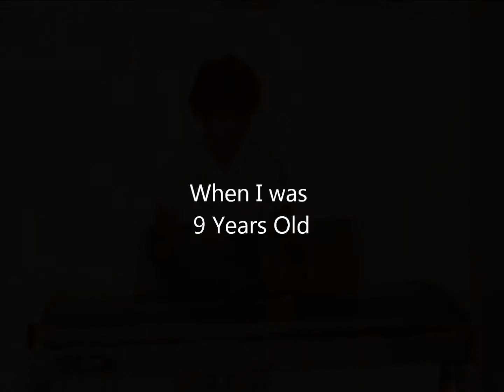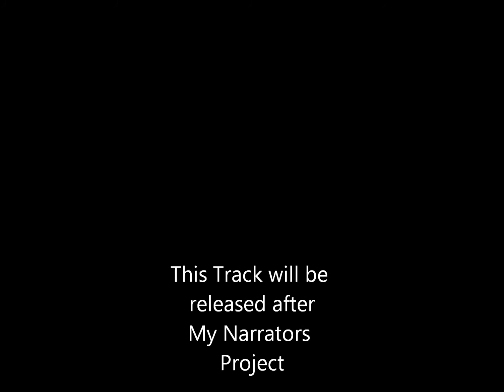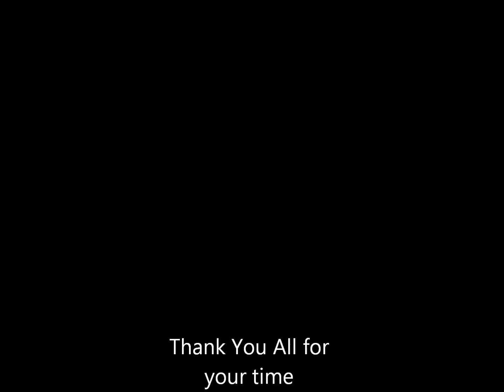(High Land) music by Nader Sharif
This track is called High Land, music composed, performed and arranged by Nader Sharif. Enjoy this track and let me know what do you think in comment please.
The track will be released some time next year.